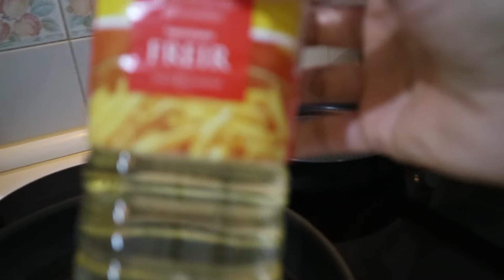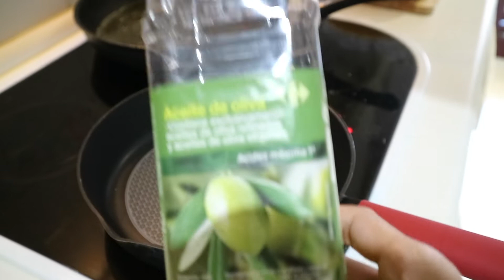How To Make Spanish Omelette /Tortilla de Patatas